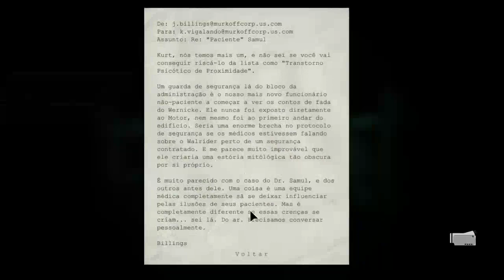Outlast Whistleblower Parte 8 Tensao Total